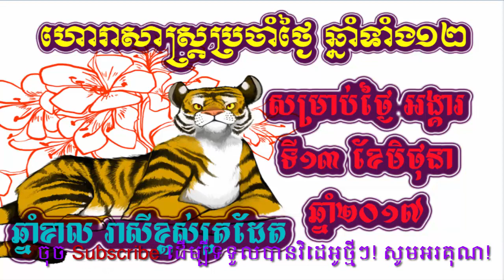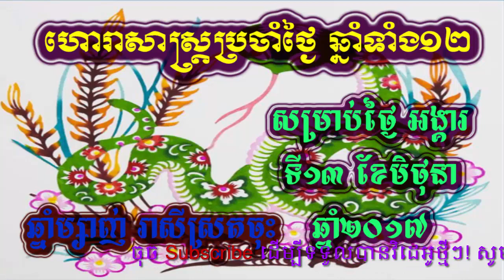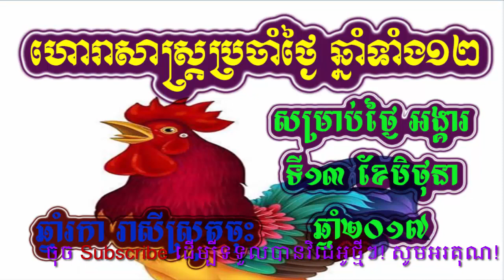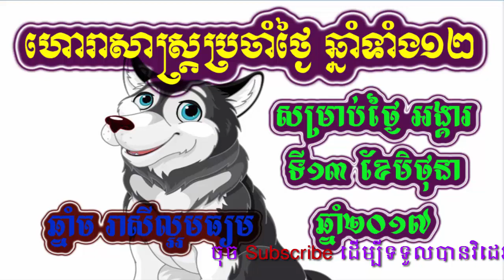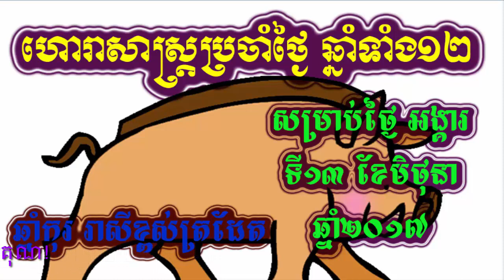ហោរាសាស្ត្រប្រចាំថ្ងៃ, ថ្ងៃអង្គារ ទី១៣ ខែមិថុនា ឆ្នាំ២០១៧, khmer horoscope,13-06-2017